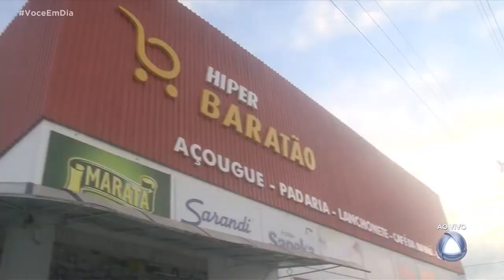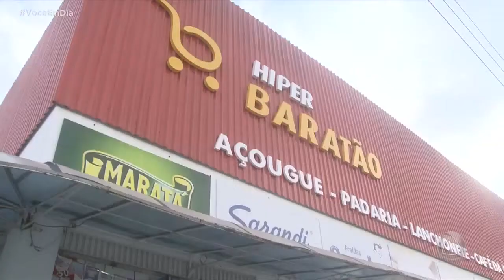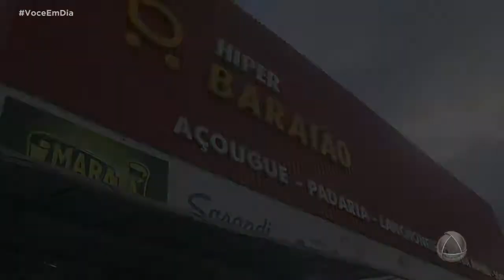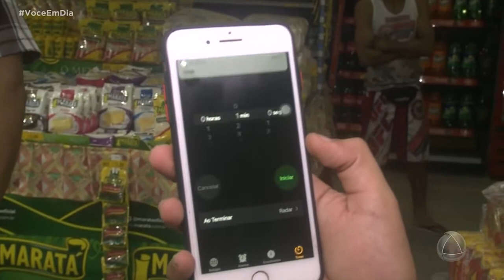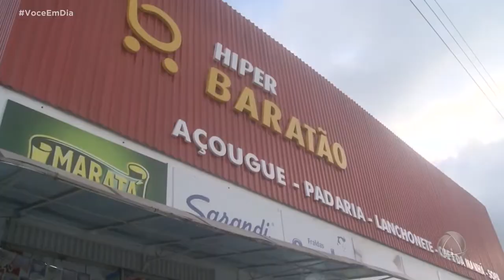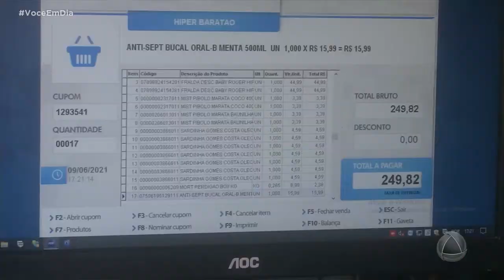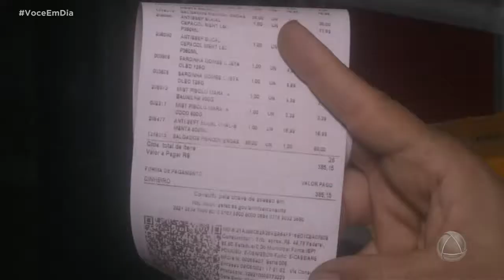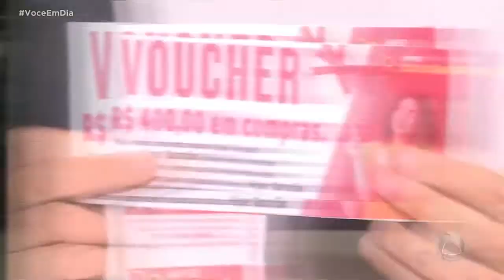Confira uma divertida "Corrida Maluca" com um duelo entre Jaquelline Cruz e Rogério de Melo